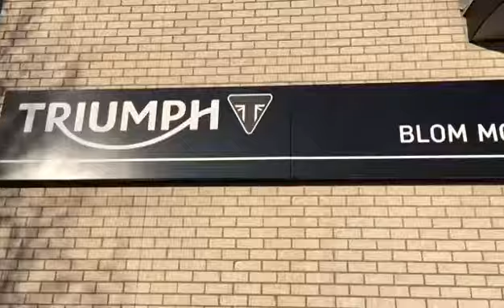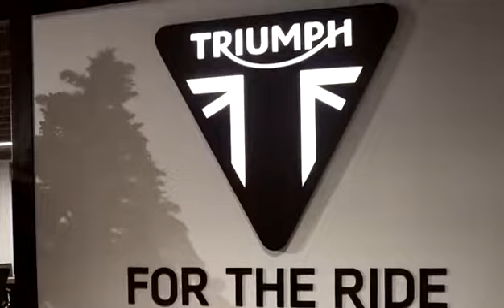Blom Motoren Live 2018, Triumph Lifestyle Dealer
Het jaarlijks terugkerend Triumph event van Blom Motoren, Blom Live! Dit jaar werd het een wintereditie met heel veel te doen en te zien in onze Triumph World Store.

Kijk en geniet van de leuke beelden en kom zeker eens langs.